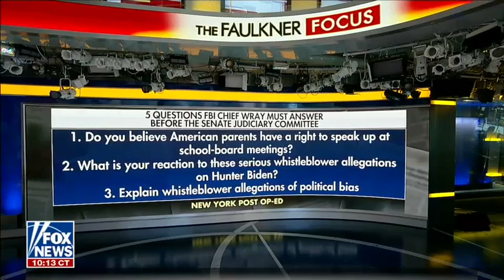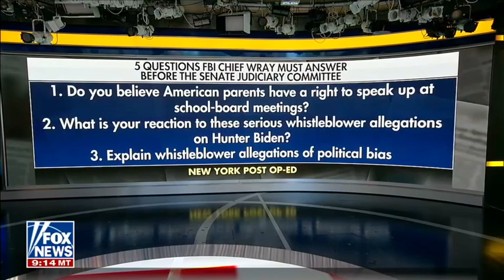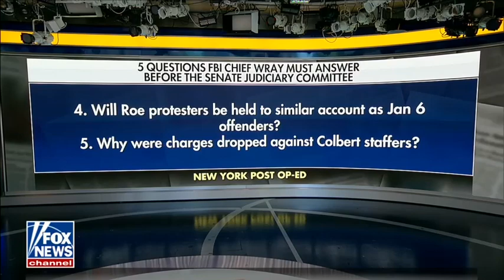Blackburn: Russia, China, And Other Regimes Look At The Biden Administration And See Weakness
During Faulkner Focus on Fox News, Tennessee Senator Marsha Blackburn discussed Brittney Griner's sentence and Pelosi's trip to Taiwan. She also previewed the questions she will ask FBI Director Christopher Wray during a Senate Judiciary Committee hearing later today.